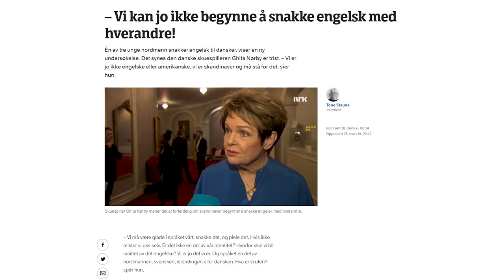Takk for at du snakker Skandinavisk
Hei din Skandinaver! Vær stolt over språket ditt om du skriver språk eller sprog.
Husk for at noe skal bli bra må man pleie det, det gjelder også språkene våres.